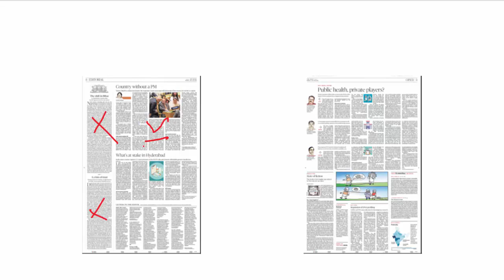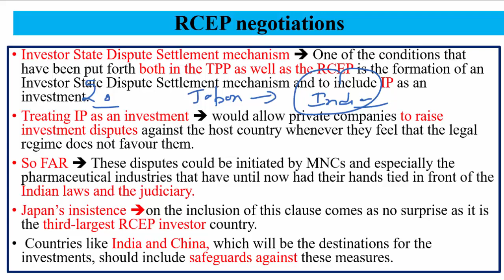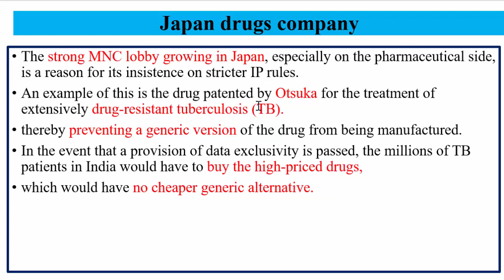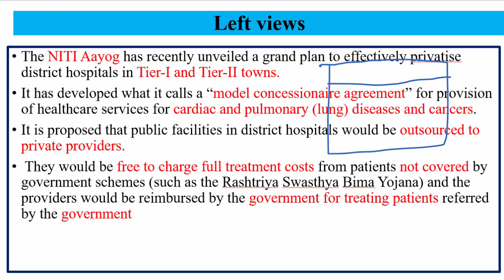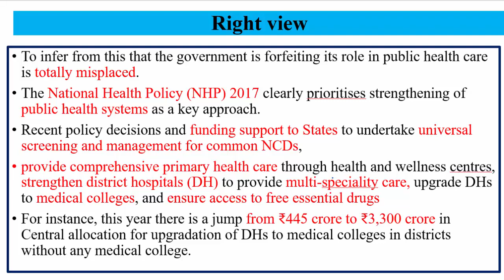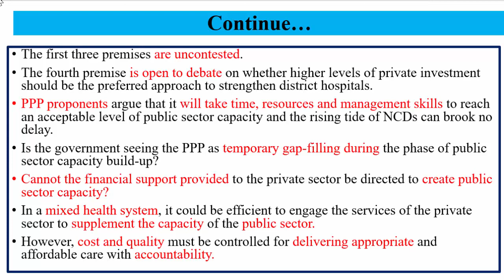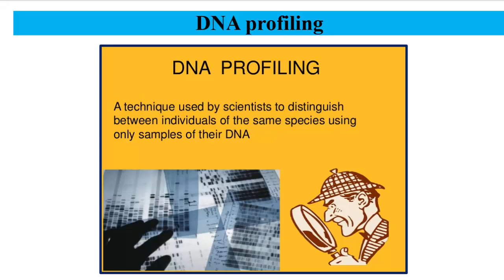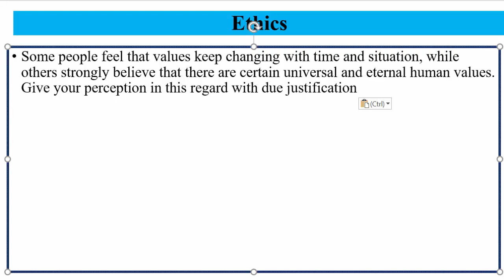28 July,2017 Daily Editorial Discussion, Privatization in Health sector, DNA profiling, RCEP